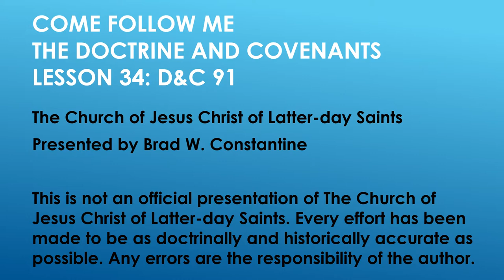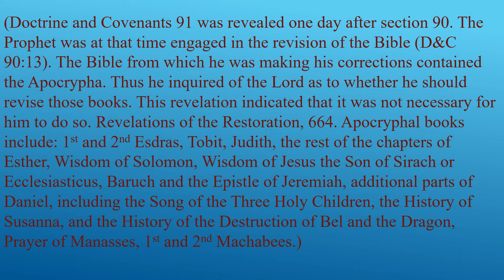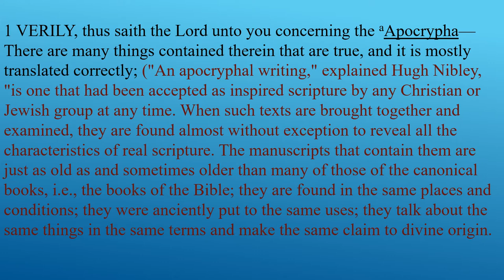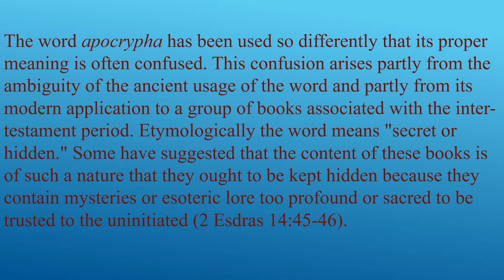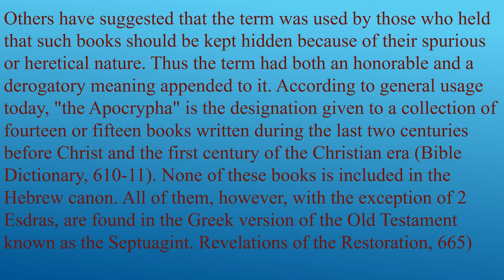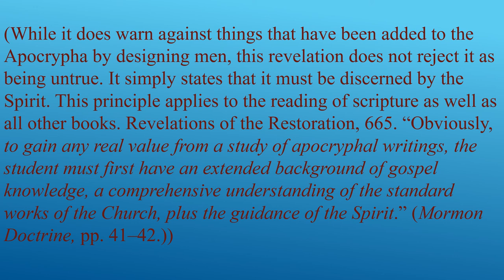Come Follow Me Lesson 34 Section 91